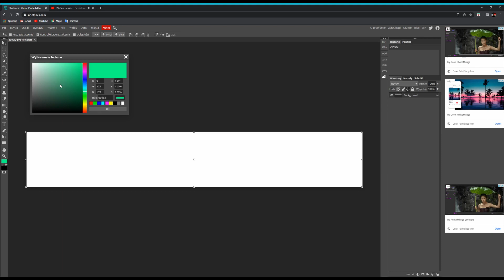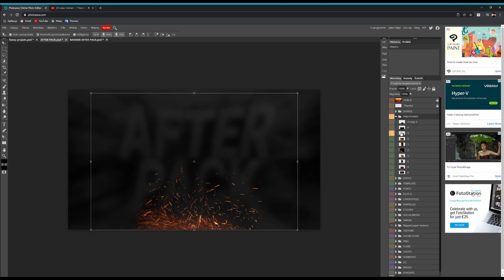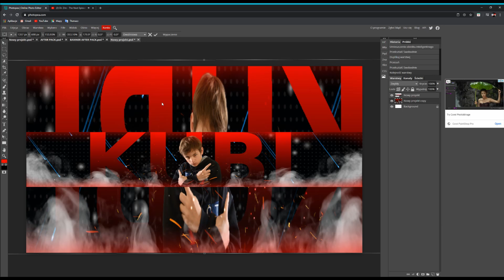MÓJ BANNER NA YOUTUBE !!!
DOBIJEMY 10 ŁAPEK W GÓRĘ TO POKAŻE JAK TAKI BANNER ZROBIĆ!!!

👇👇👇👇ROZWIŃ OPIS!!!👇👇👇👇

Banner został zrobiony za pomocą darmowego programu PHOTOPEA

WBIJEMY 300 ŁAP W GÓRĘ , LIVE W KAŻDĄ NIEDZIELĘ !!!